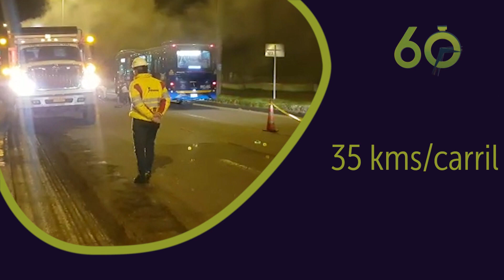IDUEn60SEGUNDOS, Emisión 20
En esta emisión:
▶️Inició convenio IDU – UMV
▶️Nuevo puente en la Av. Circunvalar
▶️Plantación en la Av. Guayacanes
▶️Balance tapahuecos